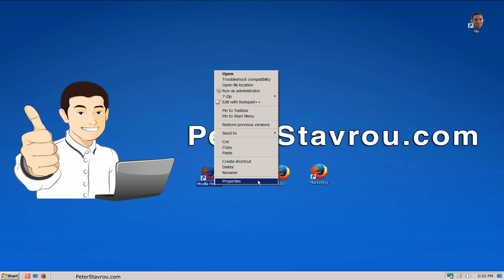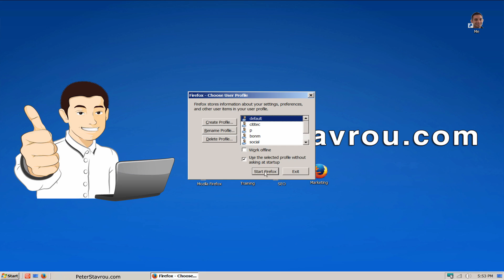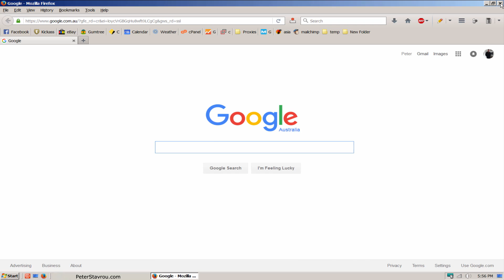How to Have Multiple Firefox Browsers/Accounts (Profiles)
Learn how to have Multiple Firefox Browsers/Accounts on a single computer.
These accounts are actually called 'Firefox Profiles'.

Watch the video first before reading the below
This is what you put after the -P:
YourProfileName -no-remote

For Example - My Tutorials Firefox Browser:
"C:\Program Files (x86)\Mozilla Firefox\firefox.exe" -P Tutorials -no-remote
Do not copy and paste the above Example as your Firefox may have been installed in a different location to mine.